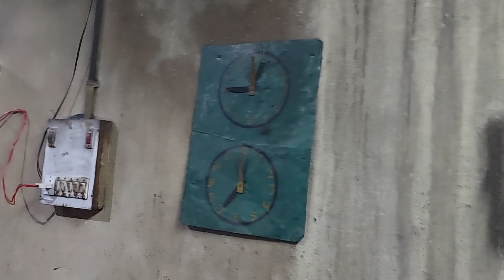Amazing Flash Light Photography With Unique Poses | Live Photoshoot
Trying To Shoot With Flash like A pro..
Flash Light Photolography
Unique Poses
Mobile Editing Tutorial

Photography Gears :
Flash Holder

Godox X1 Trigger

Flash Holder

TTL Flash Light

Manual Flash Light

Soft Box

25" Soft Box

Vlog Gears : Check 👇
Gorilla Tripod
Camera Of Mobile